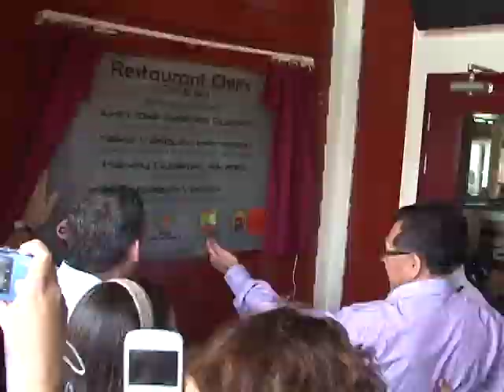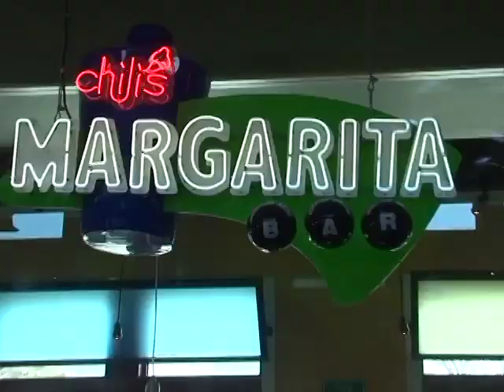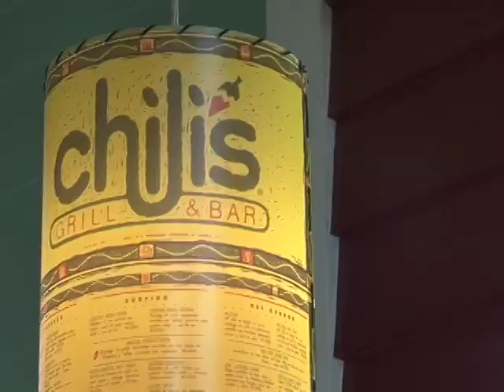Juan Sabines inaugura Chiles Tete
Chilis un nuevo restaurant con concepto de comida casual único en el estado, fue inaugurado por el gobernador Juan Sabines Guerrero.

Al lugar, ubicado en el boulevard Belisario Domínguez, arribó el mandatario acompañado de la presidenta del Sistema DIF Estatal, Isabel Aguilera de Sabines, así como la secretaria de Economía, Claudia Trujillo Rincón y junto con el director de Chilis México, Rubén García y el presidente del Consejo de Administración Valle del Grijalva, Harvey Gutiérrez Álvarez, develó la placa de inauguración.